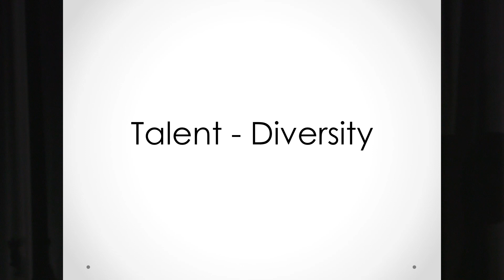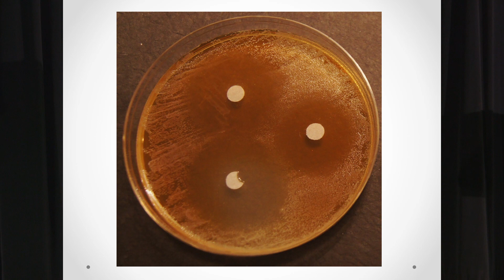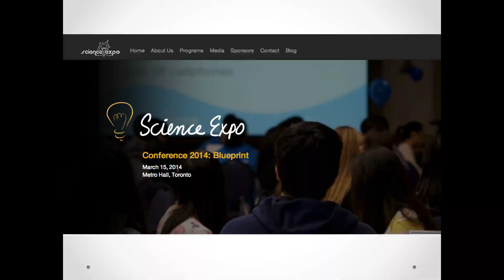Talent Diversity: Maya Burhanpurkar at TEDxYouth@Brampton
Maya is a passionate Grade 10 student, researcher, entrepreneur and volunteer. She loves applying STEM in creative ways to solve challenging problems. Her scientific research has ranged from developing the first "intelligent" antibiotic to discovering new properties of amyloid-β inhibitors to uncovering a new aspect of fundamental physics. For her work, Maya won a Grand Platinum award at Canada's national science fair, represented Canada at the Intel International Science and Engineering Fair and was selected as one of 90 global semi-finalists for the Google International Science Fair. She was also named one of Canada's Top 20 Under 20 and Ontario's Junior Citizen of the Year and was presented with the Queen Elizabeth II Diamond Jubliee medal. Maya is the President of the national STEM non-profit Science Expo Canada and an editor with the Canadian Young Scientist Journal. Currently, she is filming a documentary about Arctic climate change and launching a company that provides emergency response technology for foreign doctors to aid disaster struck regions.